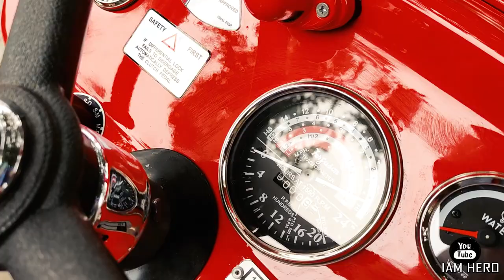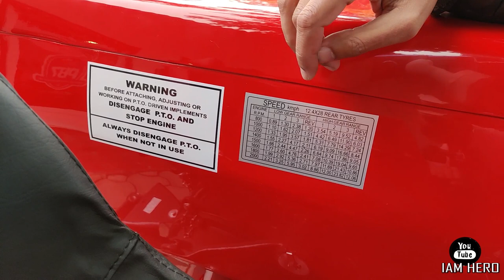50 year old Massey Ferguson 135 | 1 lakh paint quality | Fully restored | Pb7 modifiers | Iam hero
this beautiful massey furguson restored by pb 7 modifiers Hoshiarpur
location - dhillon farm Hoshiarpur 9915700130📞